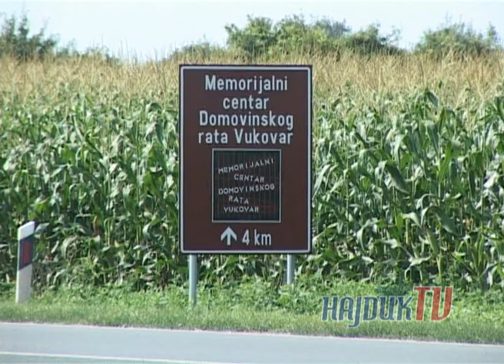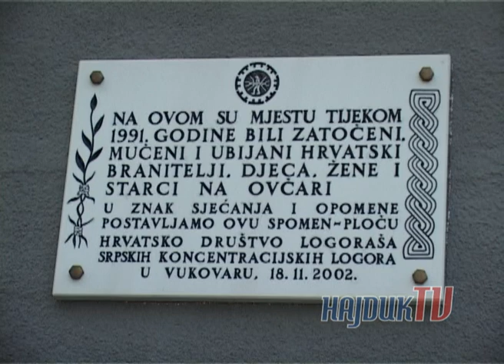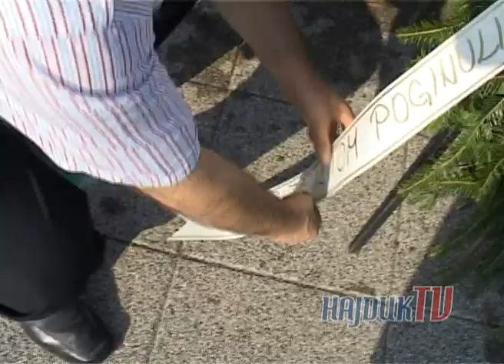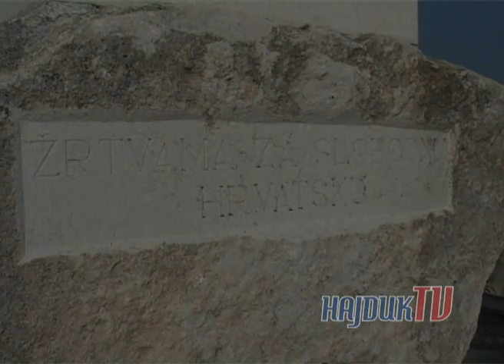HajdukTV 004 4/4